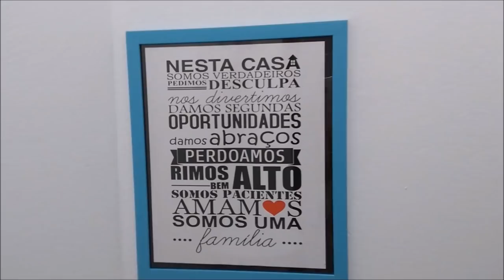FAXINA NOS BANHEIROS + PREPARANDO ALMOÇO !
OI MEUS AMORES !!! MAIS UM SUPER VIDEO DE FAXINA , MAIS HOJE SERÁ SOMENTE NOS BANHEIROS !!! E TAMBÉM VOU PREPARAR UM ALMOÇO , VEM COMIGO !!